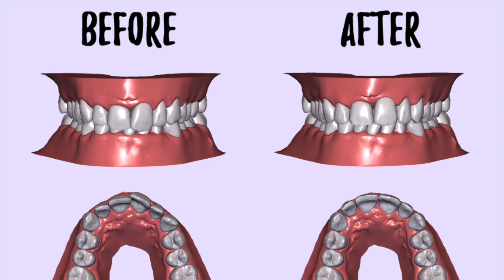Strong, Happy & Healthy | EP#1 💪😊🍓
Fit episode of my weekly Strong, Happy & Healthy podcast.

1: Game changers documentary
2: Belgiums health minister
3: Vegan goes carnivore
4: Women need weights not cardio
5: Smile Direct club